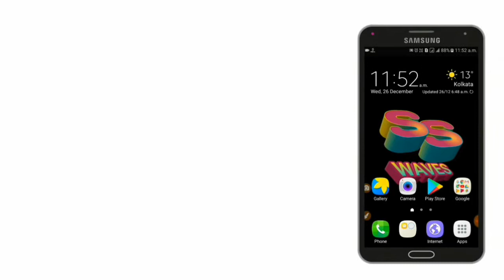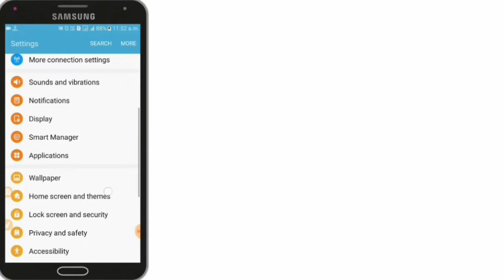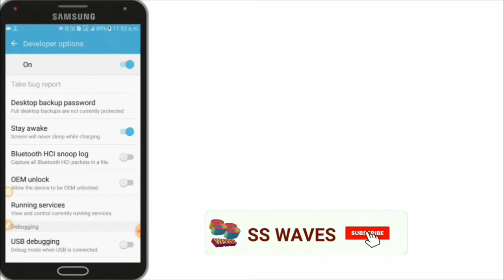Hidden feature of devoloper options | Android devoloper options | Developer options secret settings.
This is SS WAVES. Here I describe about the hidden feature of devoloper options. Android devoloper options. Developer options secret settings.